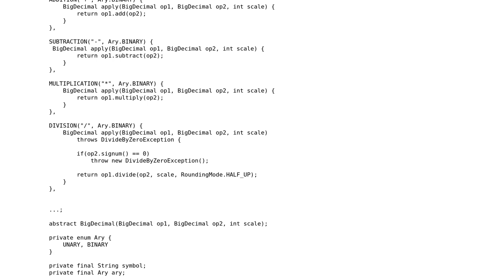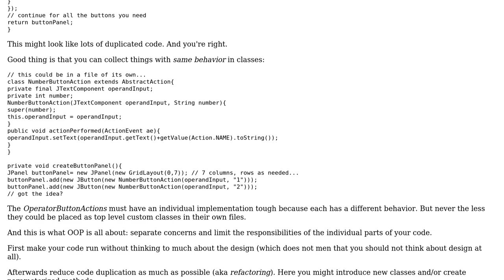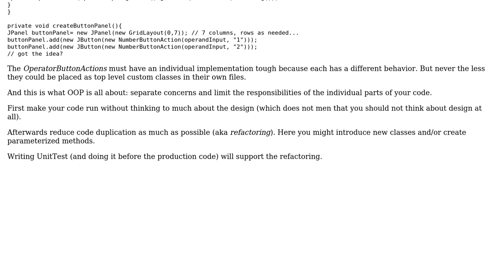Code Review: Enum of calculator operations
With thanks & praise to God, and with thanks to the many people who have made this project possible! | Content (except music & images) licensed under CC BY-SA | Music | Images & others | With thanks to user Timothy Truckle user svatcher and the Stack Exchange Network Trademarks are property of their respective owners. You are responsible for your own actions.